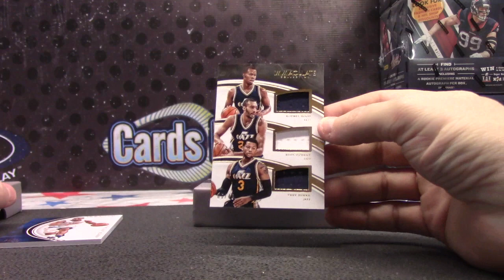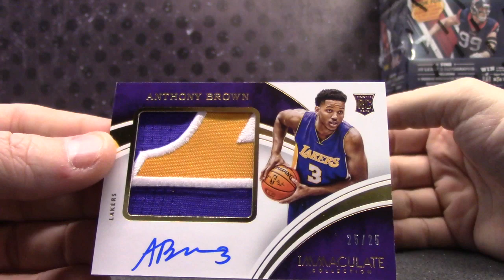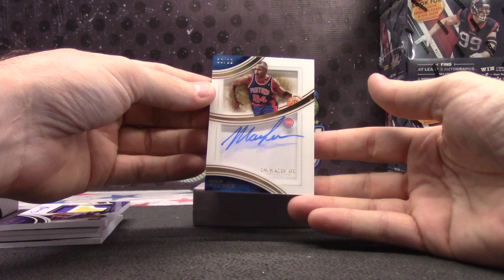Bubbalicious' 2015/16 Immaculate Basketball Box Break